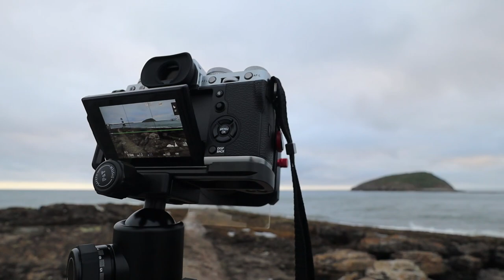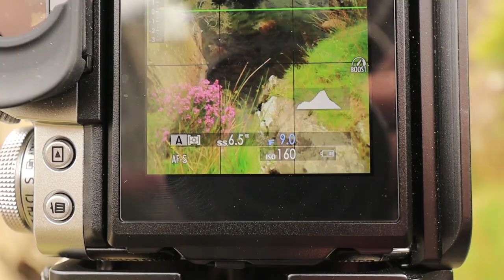Reduced Mobility & Lead in Lines - Landscape Photography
This is the third and final part to the Reduced or Low mobility video set.. I hope you fund it of some use...

Location: Penmon Lighthouse, Anglesey and Ogwen Vally Snowdon, North Wales UK

My web: paulcomptonpdphotography.co.uk
2020 Calendar Sales

Accessories:
60mm Level Base
3 Legged Thing Winston
3 Legged Thing QR11 Universal L-Bracket

My Gear:
X-T3 L Bracket / Grip
X-T2 L Bracket / Grip
Ex-Pro Replacement Battery for Fujifilm NP-W126
Kase K8 filter holder with CPL
Kase K8/K6 Adapter Ring Plastic Caps
Cheap Screw on filters:

Vloging Gear:
DJI Mavic 2 Pro (Hasselblad)

Ford Custom Day Van:
Thule Omnistor 4900 Awning
TomTom GO Camper Sat Nav
Nextbase 512GW Dash Camera
Thule Hold Down Strap

Camping Gear:
Vango Pro Banshee 300
Osprey Aether 70 AG
Koolertron camera pack
NeoAir Xlite mat
Insulated foam mat
Outwell Conqueror pillow
Aegismax sleep bag
Jetboil Jip
MSR Poscket Rocket 2
Sawyer water filter